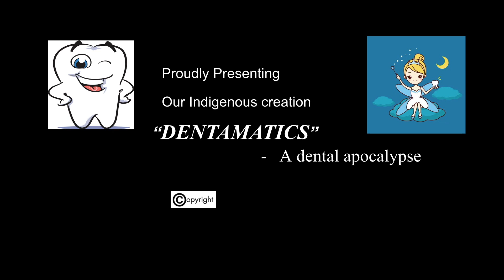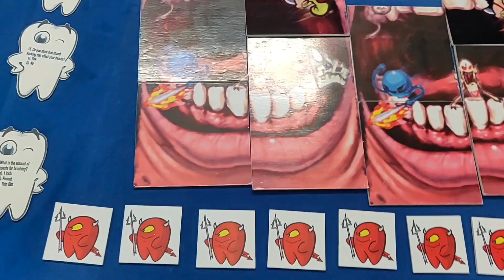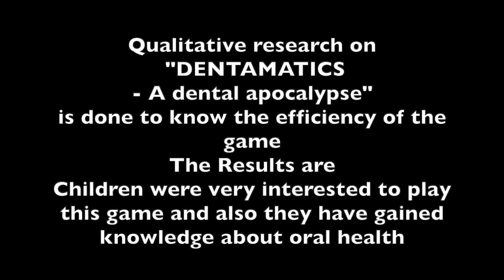DENTAMATICS - A Dental apocalypse